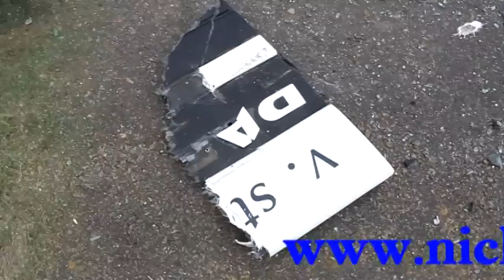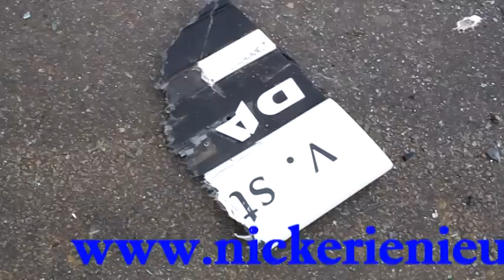SBBS vrachtwagen omgekanteld